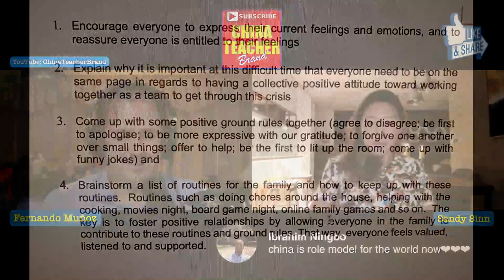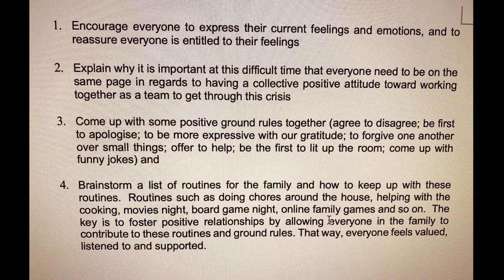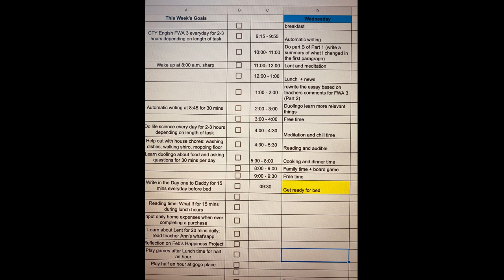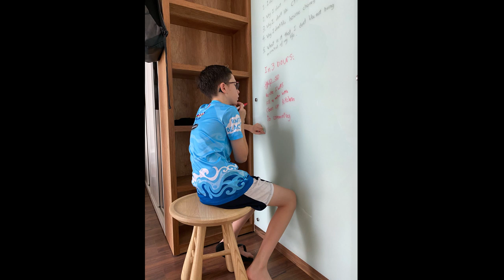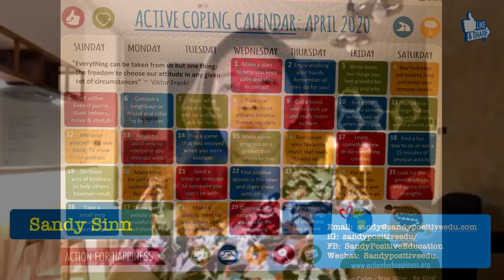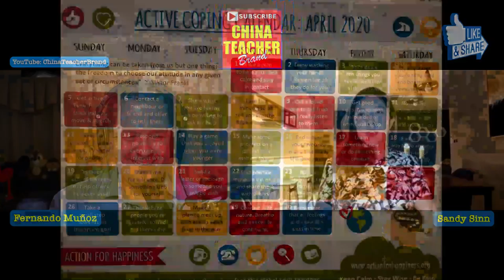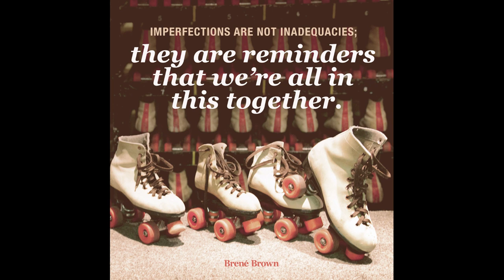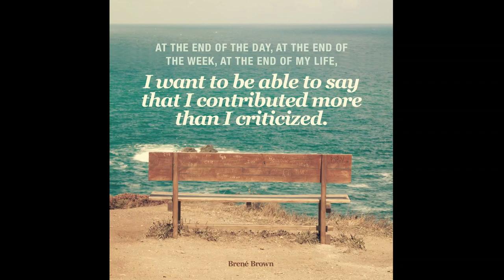Parenting Tips for Quarantined Familes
Sandy Sinn has a bachelor’s degree in Psychology and master’s degrees in Special Needs Education and Creative Writing. She recently completed the Foundation of Positive Psychology online course from the University of Pennsylvania. She is pursuing her Postgraduate degree in Positive Psychology.

During the Livestream, parenting coach Sandy Sinn will provide tips for parents with children going through self-isolation, we will discuss the effects of distance learning, and overall, we will show parents how to make the most out of this situation.

Wechat:  Sandypositiveedu.